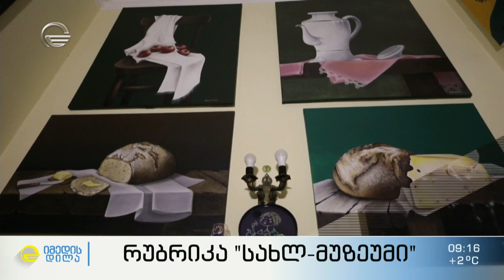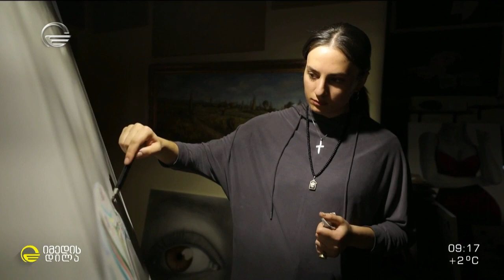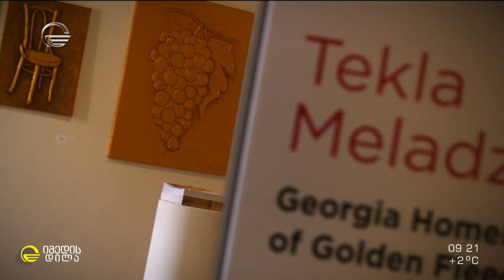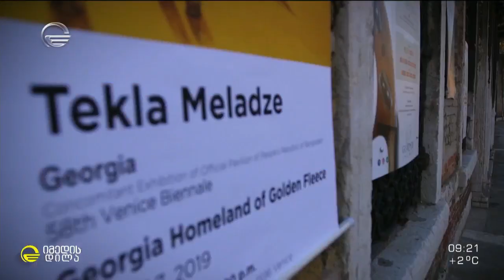თეკლა მელაძის გამორჩეული ხატვის ტექნიკა და ნამუშევრები რუბრიკაში "სახლ_მუზეუმი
თვითნასწავლი მხატვარი, რომელმაც ვენეციის სახელოვნებო ბიენალეზე საქართველო 19 წლის ასაკში წარადგინა - თეკლა მელაძის გამორჩეული ხატვის ტექნიკა და ნამუშევრები რუბრიკაში "სახლ_მუზეუმი თამთა ღონღაძესთან ერთად